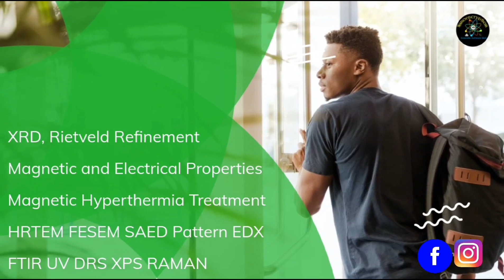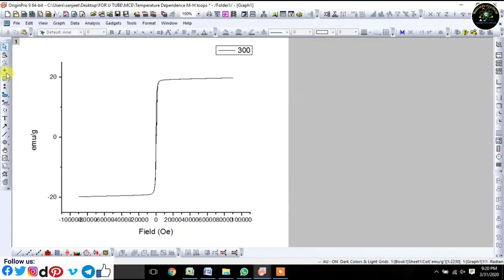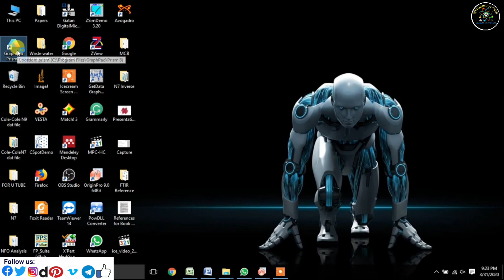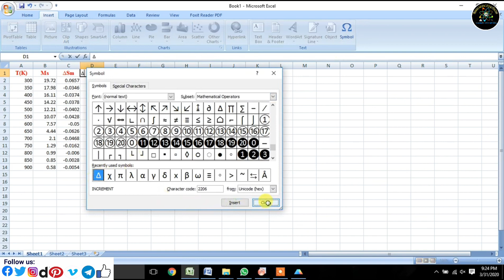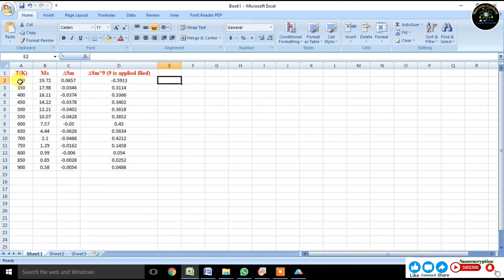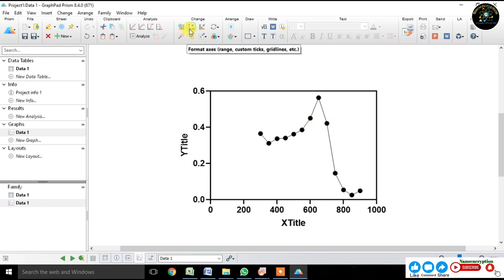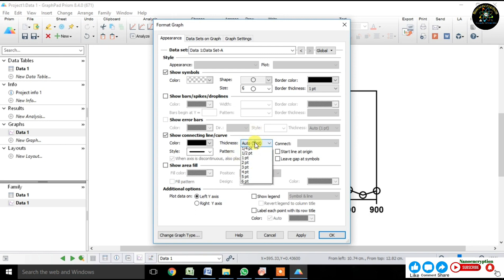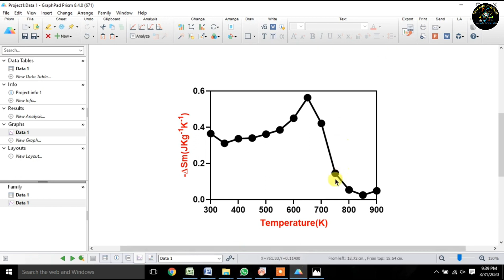How to calculate Magnetocaloric Effect from the magnetic hysteresis loop using prism Software